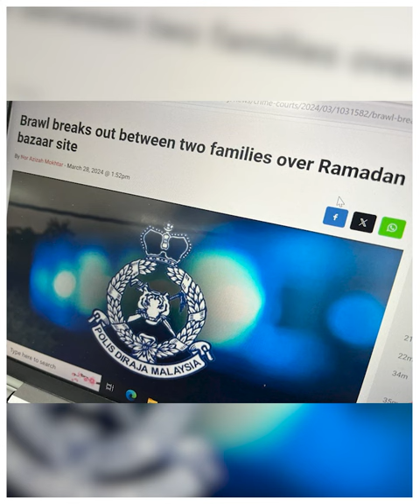Brawl breaks out between two families over Ramadan bazaar site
A scuffle broke out between two families following a misunderstanding over a Ramadan bazaar site.

The incident, triggered by a dispute between a male popiah seller and a female watermelon juice seller, occurred at the Taman Medan Ramadan bazaar in Petaling Jaya yesterday.

District police chief Assistant Commissioner Shahrulnizam Jaafar@Ismail said the confrontation began when the popiah seller became upset over the woman allegedly encroaching into his trading space, leading to an argument.

He said the man became aggressive by taking a metal rod and hitting the victim, leading to chaos.

Shahrulnizam said police then went to the scene and arrested four men and three women, aged between 20 and 40.